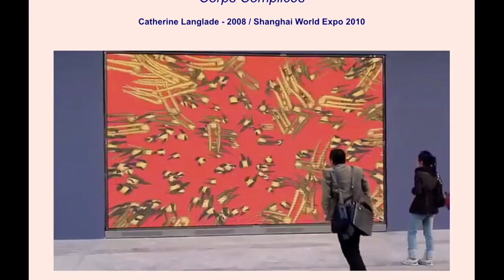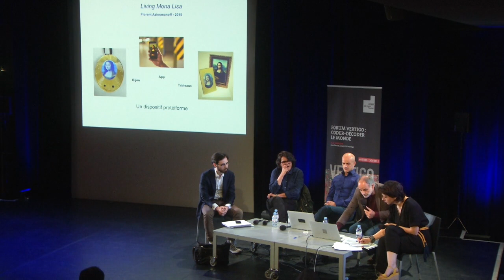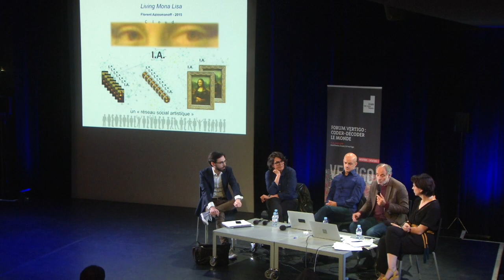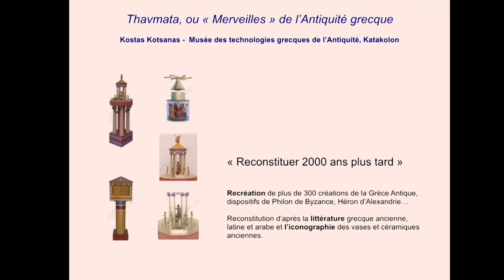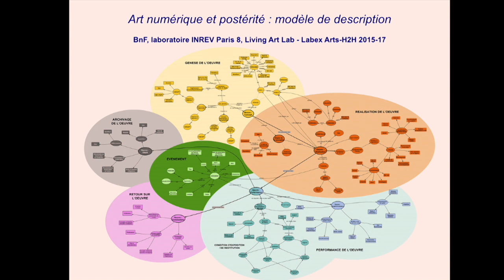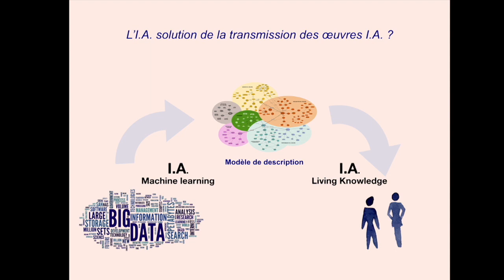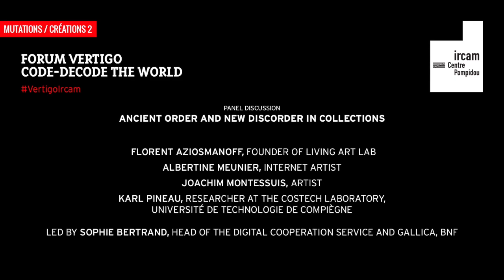Forum Vertigo 2018 | Panel Discussion 2: Ancient Order and New Discorder in Collections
As part of the event "Digital Humanities: Code and Decode Knowledge"

Beginning with these multifaceted objects, what will our idea of a collection become? Beginning with a universe supposedly organized by an order that is that of publishing and libraries, digital technology disturbs structural logics by creating categories produced by amateurs, revealing networked structures, imposing non-academic frameworks. This is an evolution for the profession of heritage curator or librarian, but also an unintended use of heritage. Forming/deforming/reforming the corpus is an academic exercise but also an act of creation in which visualization becomes determinant for the exploration and representation of collections.

Led by Sophie Bertrand, Head of the Digital Cooperation Service and Gallica, BnF
With Florent Aziosmanoff, Founder of Living Art Lab
Albertine Meunier, Internet artist
Joachim Montessuis, Artist
Karl Pineau, Researcher at the Costech Laboratory, Université de Technologie de Compiègne

The second edition of the Forum Vertigo brought together artists, scientists, designers, and professionals in the domain of new technologies for 4 days (June 13-16, 2018) to discuss the theme of code in creation—the visual arts, music, dance, literature, architecture—while exploring the impact of digital humanities today. Relive the highlights of these encounters!